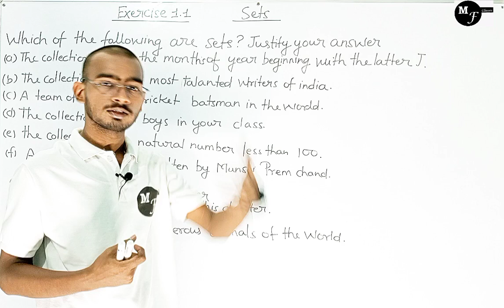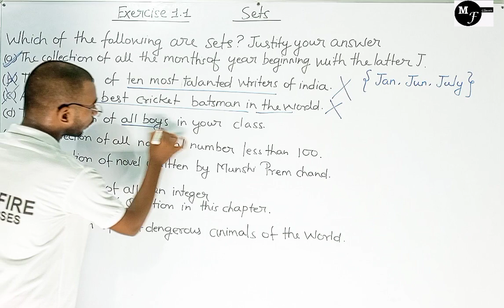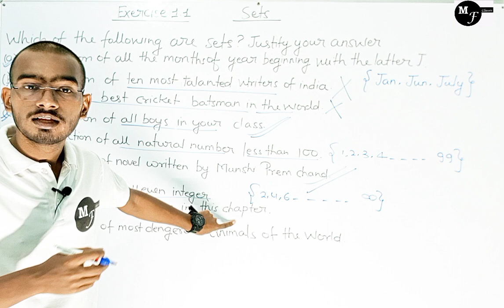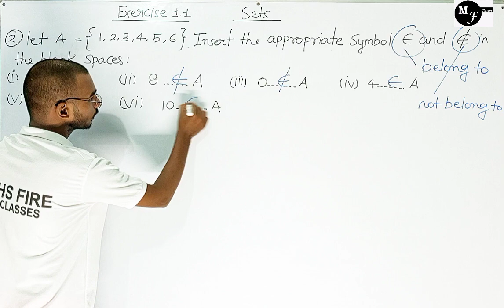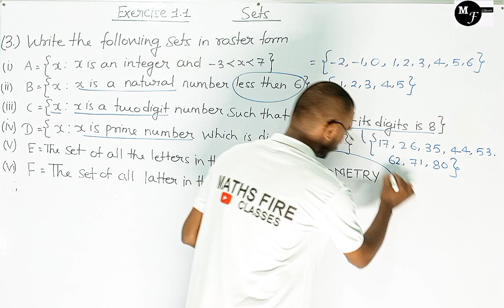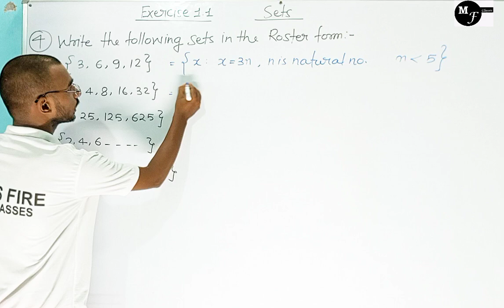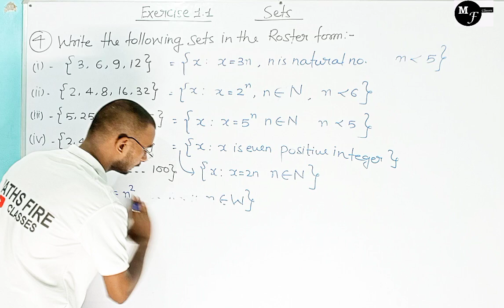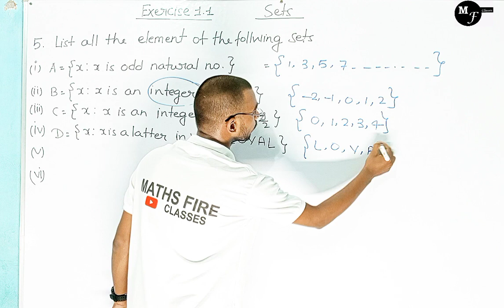Lacture 02, Exercise 1.1 ( NCERT) , Sets | Class 11 Maths By Saurabh Sir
In this video lacture  , solve exercise 1.1 (NCERT)

for join our whatsaap group